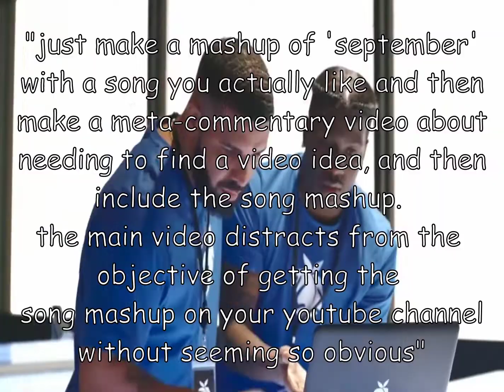another low effort post for the 21st night of september